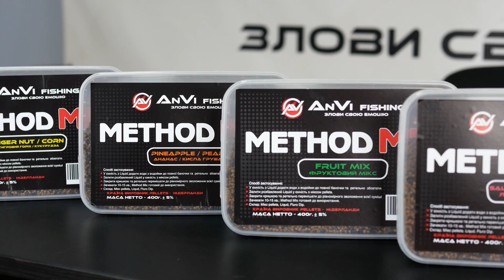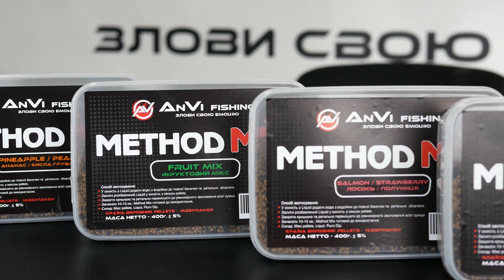Method Mix 3в1. НОВИНКА СЕЗОНУ 2023р. від компанії AnVi Fishing™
Слава Україні рибаки!
Сьогодні ми хотіли би представити Вам новинку нашої компанії Method Mix 3в1! Ні для кого не є секретом що самеMethod Mix є досить результативною та ефективною пригадую для ловлі коропа та карася. Зараз більш детально про них поговоримо!
Злови Свою Емоцію!